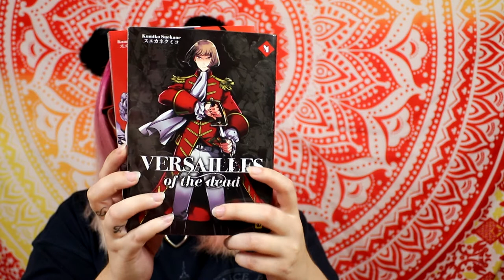[critique manga] Versailles of the Dead (kana)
Résumé :
La France du XVIIIe siècle, juste avant la révolution française. Marie Antoinette, fiancée à Louis XVI est amenée à devenir Reine de France. Malheureusement, sur la route qui doit la mener à Versailles, son carrosse est attaqué par un groupe de zombies.
Son frère jumeau, Albert, est le seul survivant. Albert décide de prendre la place de sa sœur et se rend à Versailles. Une nuit, deux silhouettes se faufilent dans la chambre à coucher de la "nouvelle venue" à la cour. Ils portent des ailes et une auréole, comme des anges. Mais dans leur mais un dague. Sauf que leur cible leur échappe et montre des capacités surnaturelles en leur opposant une résistance farouche. Albert ne peut pas mourir même transpercé par une épée. Quelle inquiétante créature est devenu Albert? Quelle sombre machination menace le royaume de France? Une chose est sure : des têtes vont tomber...